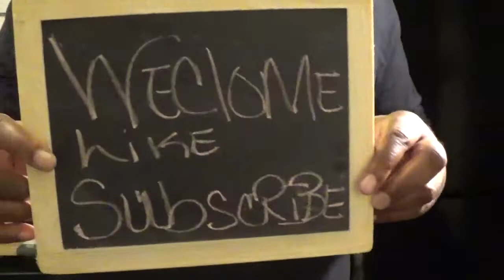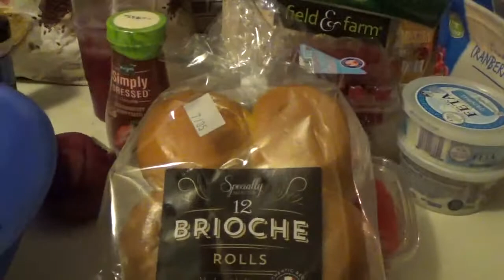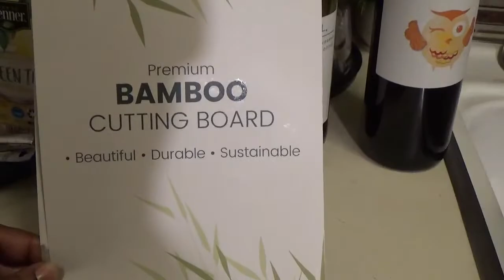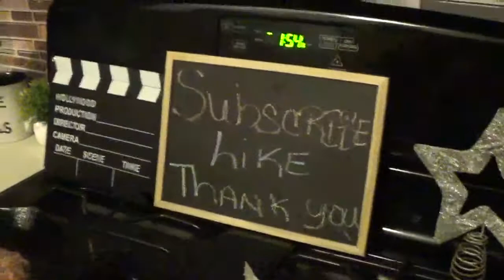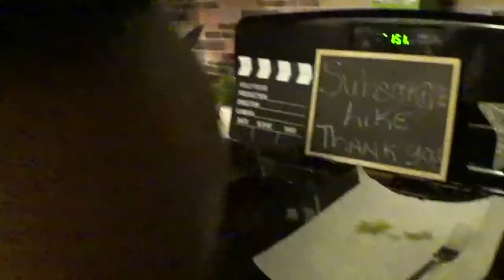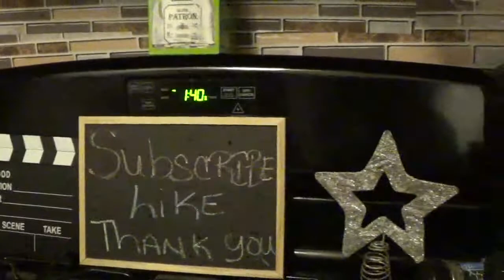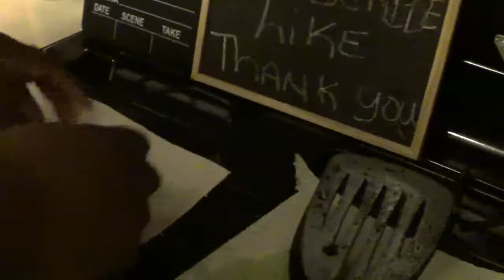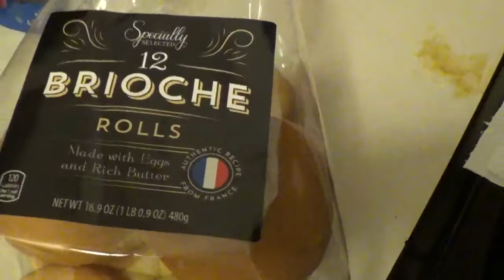Woo Woo! Cheese Burger Slider's! wit Cucumber Water Melon Salad!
UNCENSORED! Cooking wit Big Daddy Woo Woo!